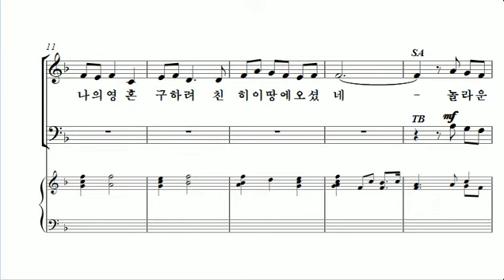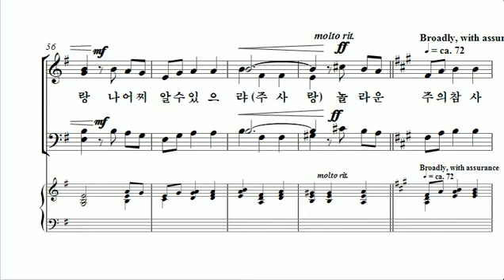[중앙아트] 비전성가 3집 15. 놀라운 사랑 합창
15. 놀라운 사랑 – Faye Lopez 편곡

비전성가 시리즈는 쉽고 은혜롭게 연주할 수 있도록 고안된 시리즈입니다. 작년에 출판되었던 2집과 동일하게 책에 대한 의견들을 참고하여 더욱 높은 완성도를 추구하며 진행하였습니다. Don Besig, Lloyd Larson, Mary McDonald 등 예배 찬양으로 검증된 작곡가들의 작품들이 SB, SAB, SATB 편성으로 다양하게 구성되어 있습니다. 부족한 연습시간과 인원이 적은 찬양대에 맞는 쉽고 은혜로운 곡들로 선곡이 되었고 다수의 찬양대에서도 갑작스런 곡 변경에 효과적으로 대처할 수 있을 것으로 예상됩니다. 이번 비전성가 3집이 찬양대의 연주 수준을 높임과 동시에 만왕의 왕 되시는 하나님의 영광을 높이는 도구로 사용될 수 있기를 기도합니다.